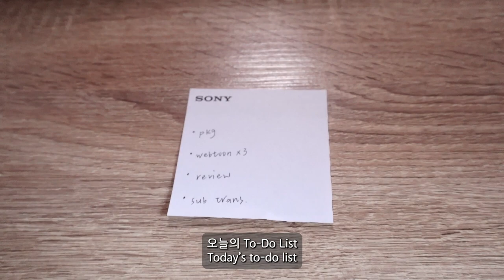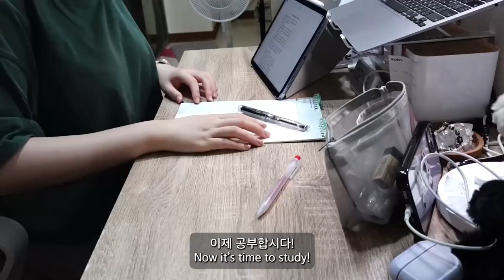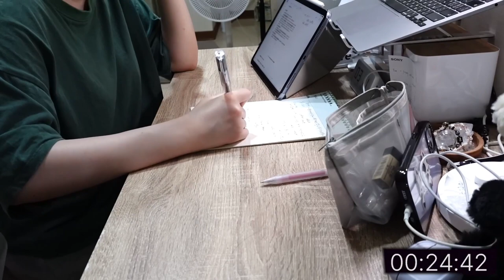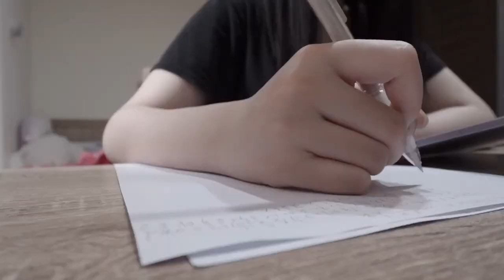Study Vlog | 중간고사 대비!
✯𝙰𝙱𝙾𝚄𝚃 𝙼𝙴✯

☼ISTP ➪ INTP
☼ 법학 전공 4학년
☼ 통번역대학원 입시 준비중
☼ 4th year law student
☼ Preparing for the Graduate School of Interpretation and Translation